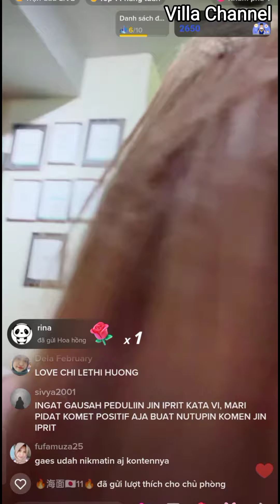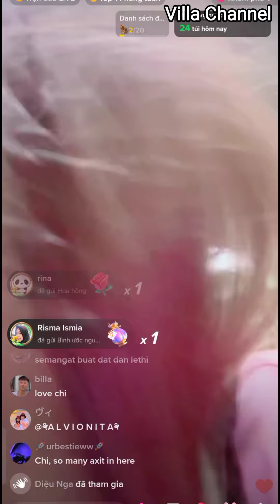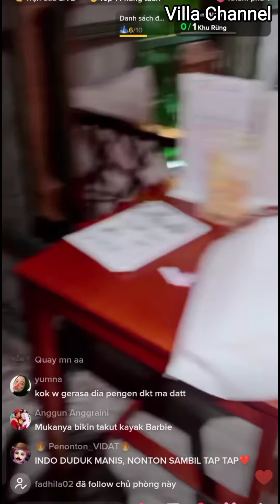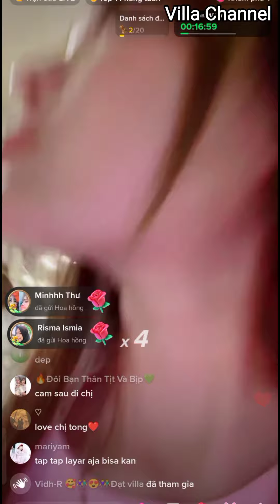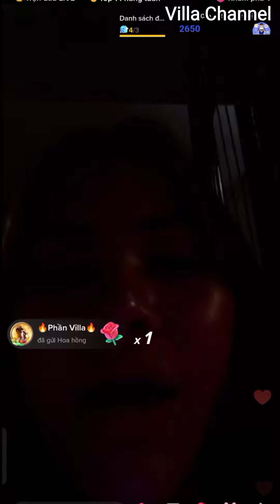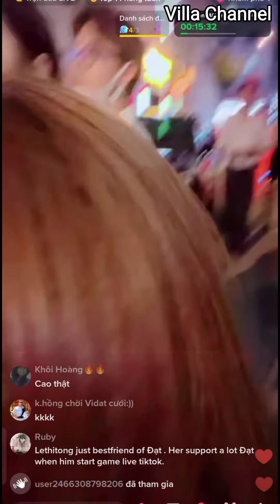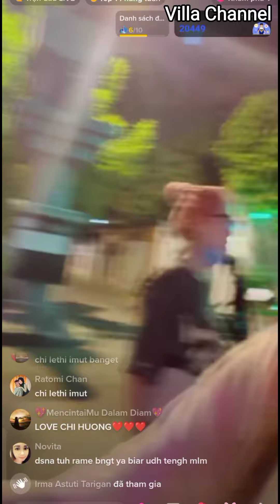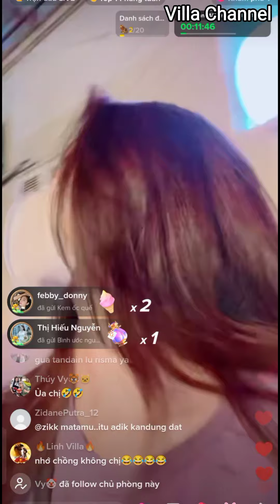Đạt Villa Và Villa Team Ra Về Lê Thị Hương Và Cô Út Nhận A Tây Làm Chồng Cười Lộn Ruột 🤣🤣🤣